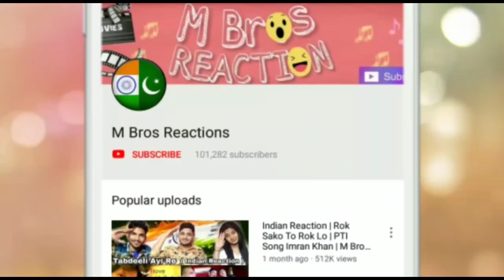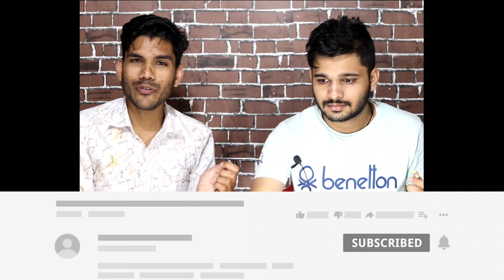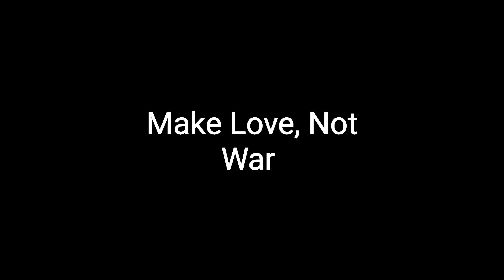Indians React To Lahore To KHUNJERAB Pass PAKISTAN CHINA Border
Indians React To Lahore To KHUNJERAB And CHINA Border.